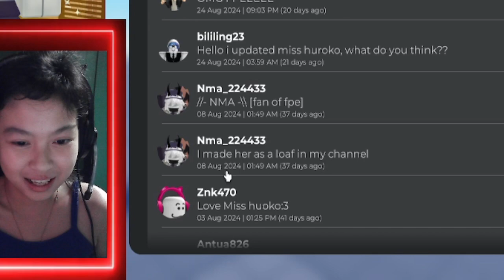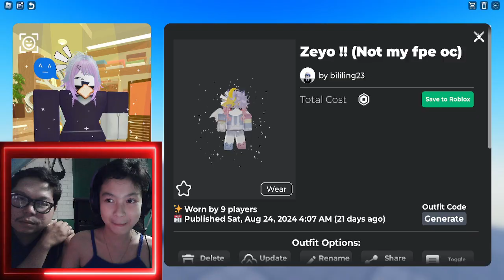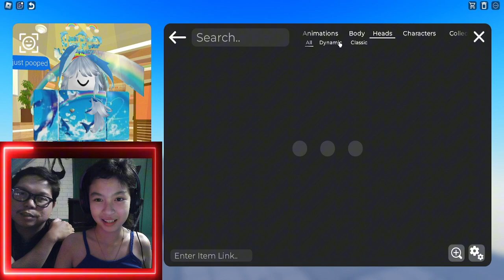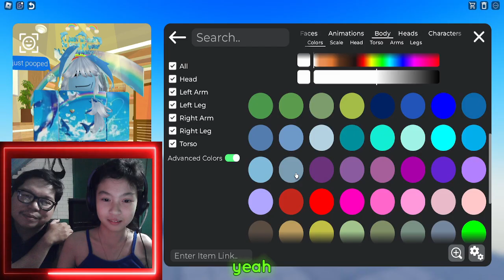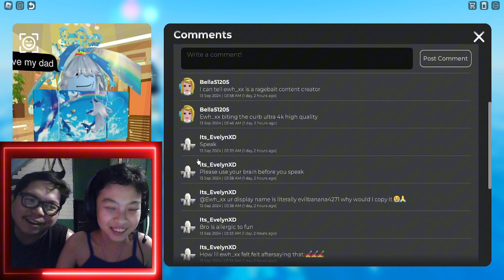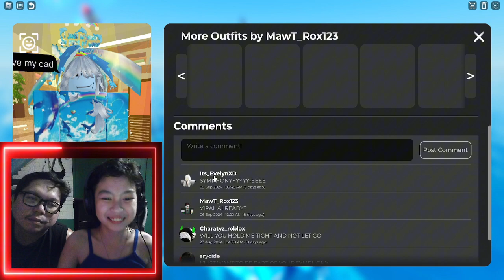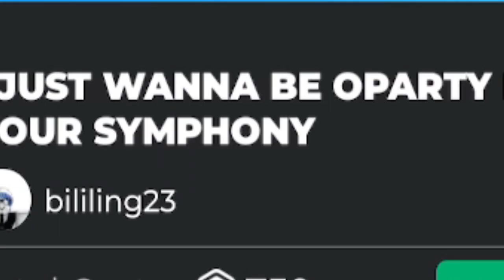Nylie Plays - Catalog Avatar Creator with Papa!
You can also check us out at fb.gg/nylieplays